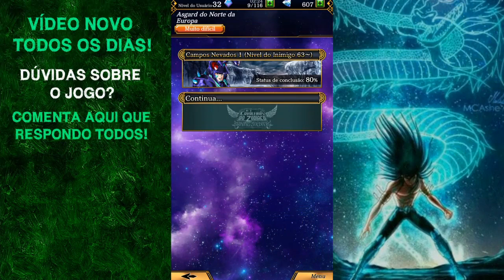CONSIGA 2.500 CRISTAIS GRÁTIS EM SAINT SEIYA SHINING SOLDIERS (Dica para iniciantes)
A forma mais fácil para você conseguir gemas (cristais) no novo jogo do anime dos cavaleiros do zodíaco.

me add no jogo: fgpd2hg7